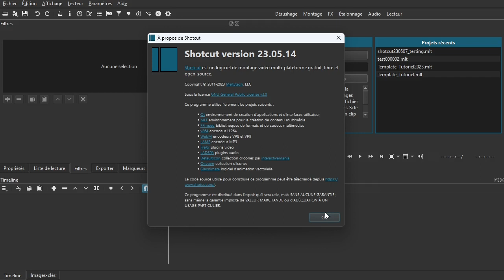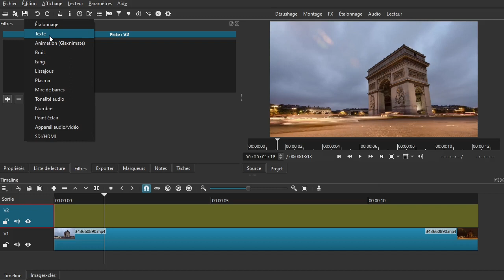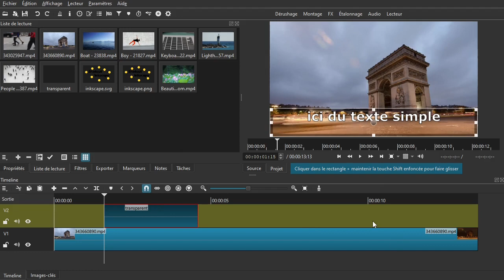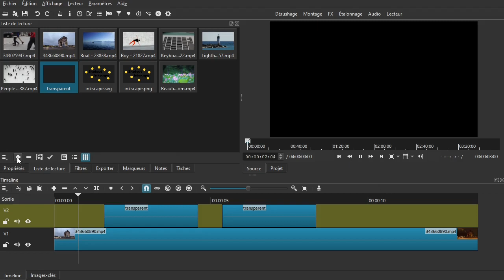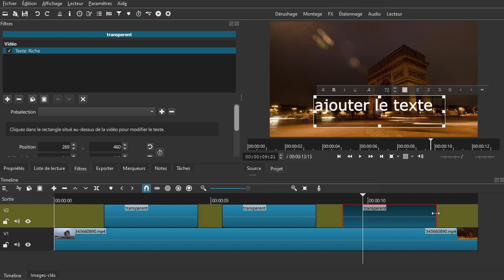Serie tuto Shotcut - 93 : ajouter du texte rapidement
Dans ce tutoriel vidéo on va voir la méthode la plus simple et la plus rapide pour ajouter du texte dans un projet Shotcut avec la version 23.05 de shotcut